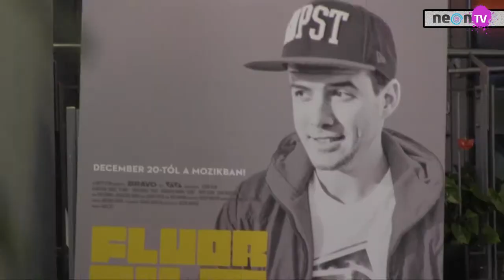Fluor a Fluor Filmről